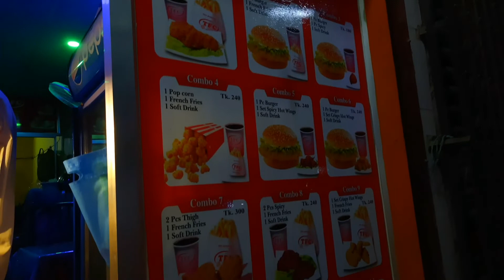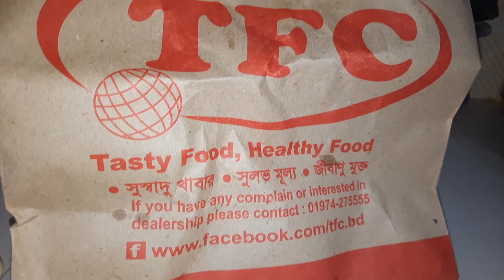Late upload..কর্ম ব্যাস্ত দিন খাওয়া দাওয়া।।মাছের দোপেজা, জিবে পানি আসার মত টক।